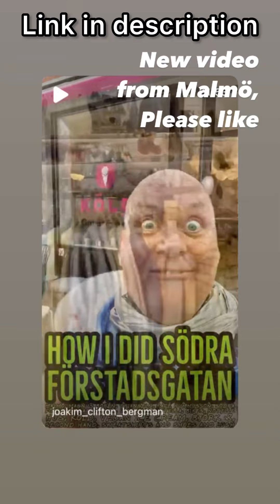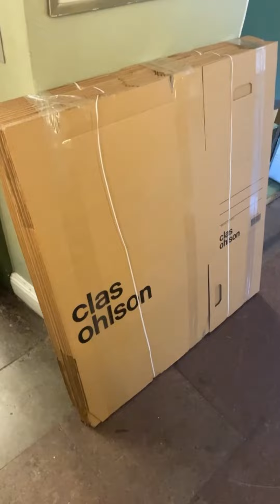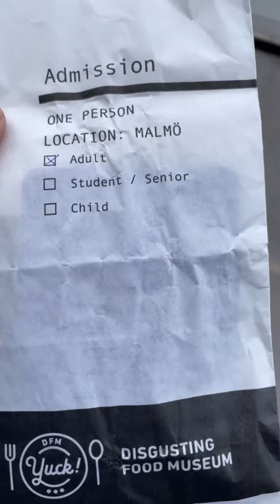HOW I GOT MY KAFTAN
Oscarsteatern, Så som i Himmelen, David Julio, Makeup , Wigs, Designer,  Christian Hedenfeldt, bike, Ulf Nordlander,  Ikea, kaftan, hat, kitch, gay, vegan,